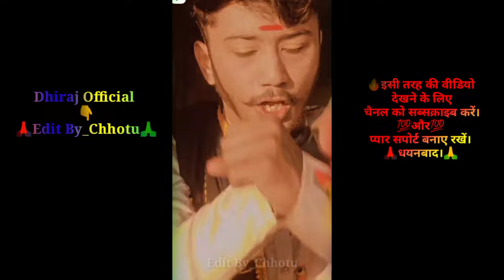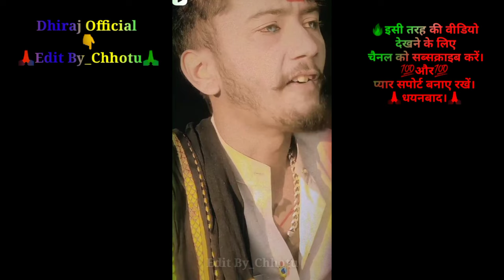💯Top 5👑Gangster Video😈durlabh_kashyap durlabh_kashyap_song king_of_ujjain durlabh_kashyap_ujjain..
King of Uijjain

Durlabh kashyap

badnam song status,duralab status,durlabh kashyap,durlabh kashyap best status,durlabh kashyap ujjain,gangster durlabh kashyap,ganster स्टेटस,mahakal gangster,mahakal sticker,mahakal tattoo,गुन्हेगारी स्टेटस,गैंगस्टर stetus,गैंगस्टर स्टेटस,दुर्लभ कश्यप stetus,दुर्लभ कश्यप गैंगस्टर,दुर्लभ के स्टेटस,दुर्लभ स्टेटस

|| ll

durbal kashyap status,durlabh ke status,durlabha status,gangster status video,gegtar status,mahakal durlabh kashyap status,dhoni kapil sharma show
,durlabh kashyap video status,durlabh kashyap whatsapp status,gangster song status
kashyap ke status
king of bihar
mahakal insta status
mahakal julus status